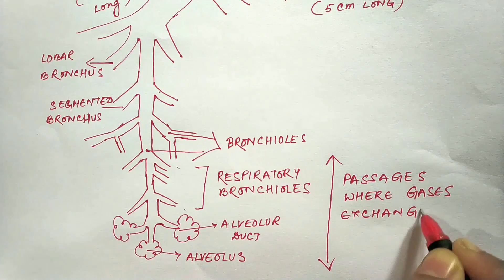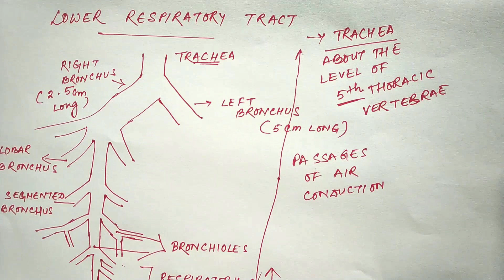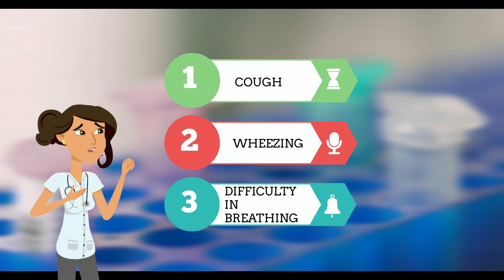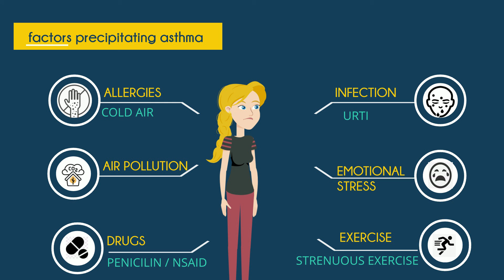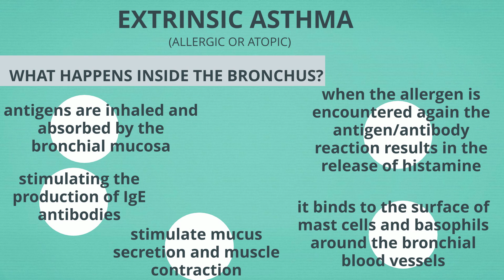WHAT IS ASTHMA IN HINDI | WITH DIAGRAM OF LUNGS AND RESPIRATORY TRACT | BRONCUS STRUCTURE |ETIOLOGY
WHAT IS ASHTMA IN HINDI | WITH DIAGRAM OF LUNGS AND RESPIRATORY TRACT | BRONCUS STRUCTURE |ETIOLOGY

TO VIEW PART 2 OF THIS ASTHMA VIDEO CLICK ON THE LINK GIVEN BELOW

IN THIS EDUCATIONAL VIDEO I HAVE TRIED TO GIVE A DETAILED INFORMATION WHERE I HAVE EXPLAINED

DICTIONARY MEANING OF ASTHMA
TYPES OF ASTHMA
SIGNS AND SYMPTOMS OF ASTHMA
ETIOLOGY | PREVENTION OF ASTHMA
EMERGENCY MANAGEMENT OF ASTHMATIC PATIENTS AT HOME

VIDEO\MUSIC EDITING